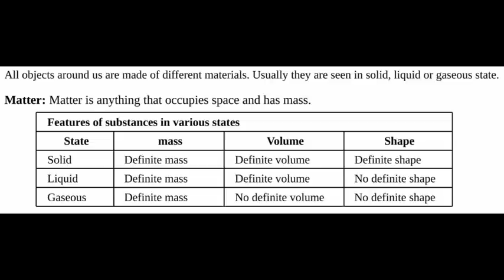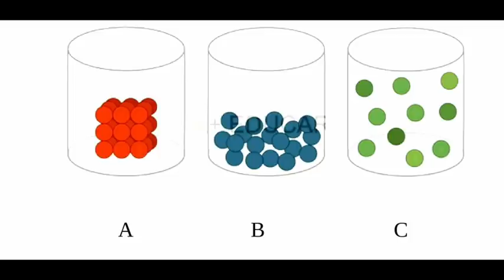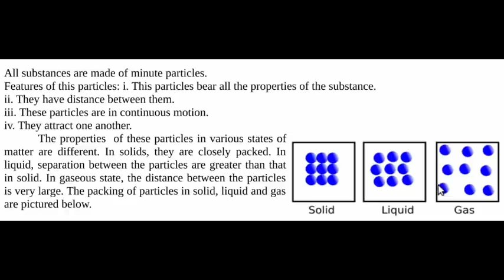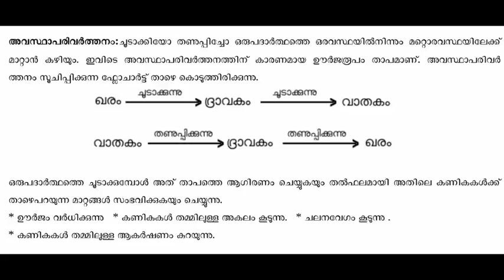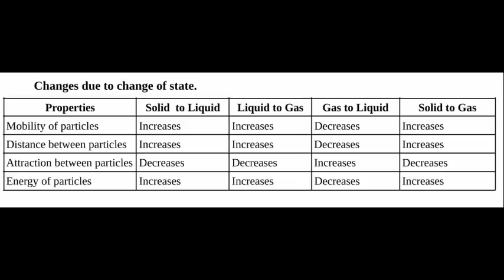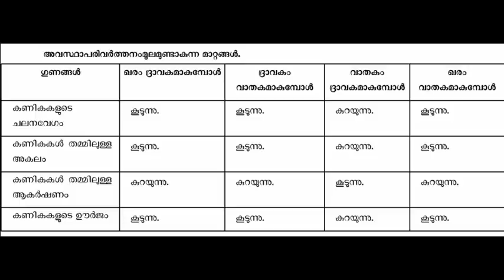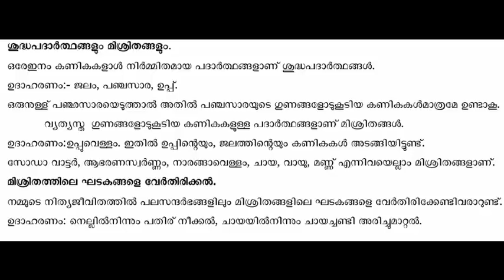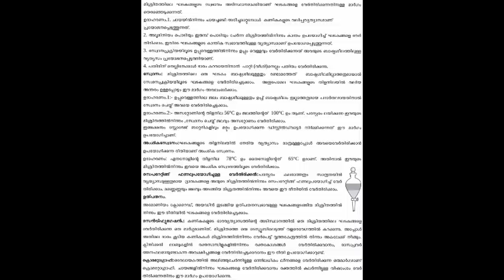FIRST BELL 2.0 FOUNDATION CLASS STD 8 Chemistry Class 2 @ School of joy